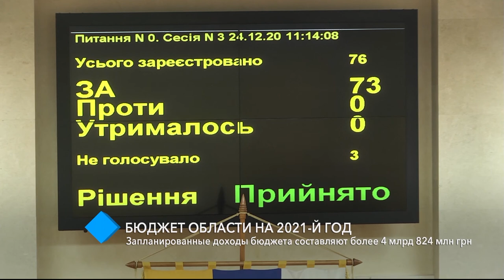Бюджет области-2021: запланированные доходы составляют более 4 млрд 824 млн грн